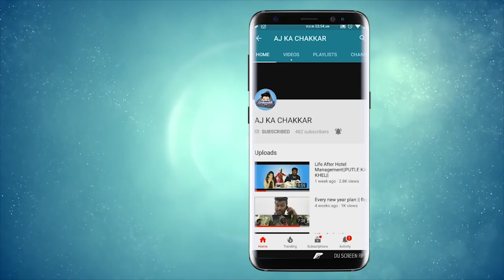Dadi Ka Bhoot || Nana Patekar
Watch this amazing episode is based on shaitan pagal dadi. She has  some different kind of mental disorder called as 'PAGALOMANIA'